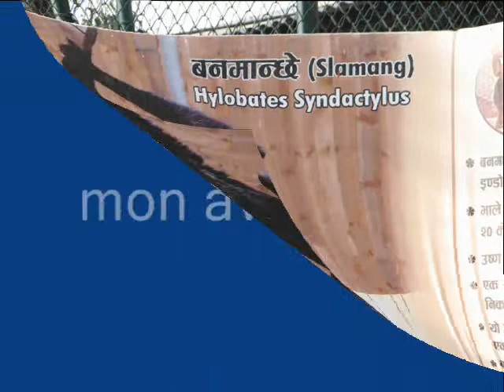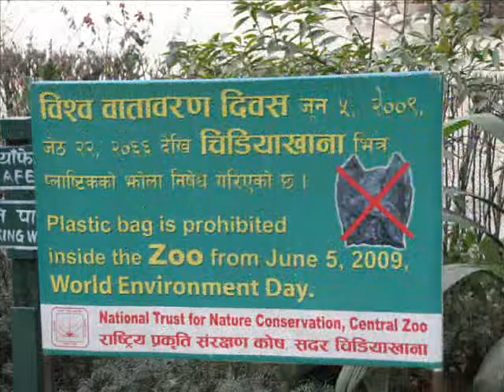Zoo de Katmandou13 février 2011.wmv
Samedi, c'est la promenade dominicale, piqueniques et papiers gras...
Beaucoup d'animaux se sont réfugiés au fin fond de l'enclos et sont invisibles; les népalais sont très bruyants (ils adorent les doux bruits des klaxons, dont ils sont virtuoses !) et les animaux ont peur...